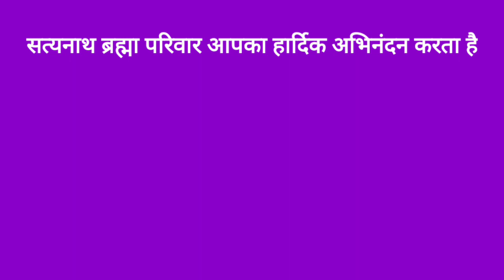January 2022जाग जाग llनगरी का राजालादु नाथll काकरवा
aadesh-live

जाग-जाग-नगरी-का-राजा-समेलिया-महादेव
Singar-lady-nath-kankarwa

aadesh-live#शेयर-करे-सस्कराईब-भी-करे